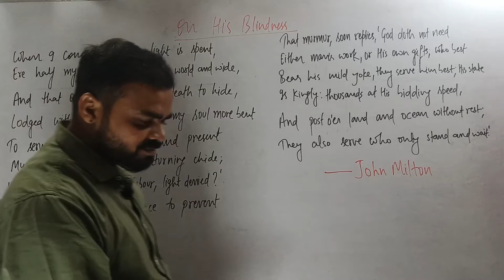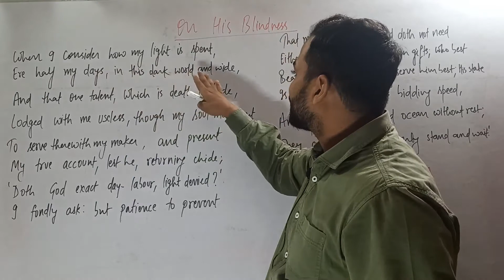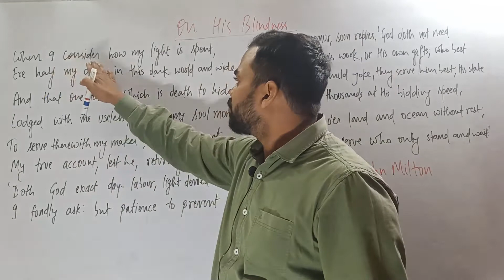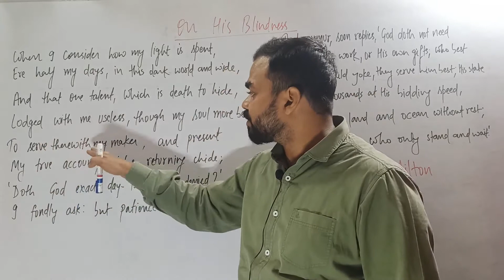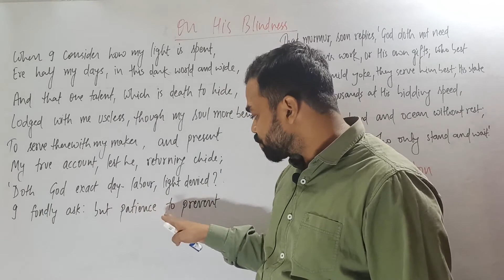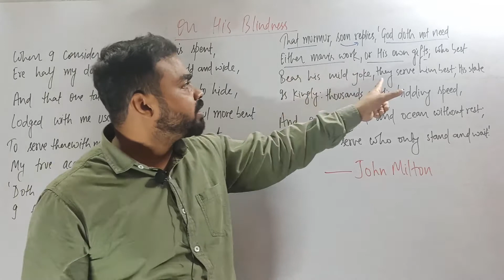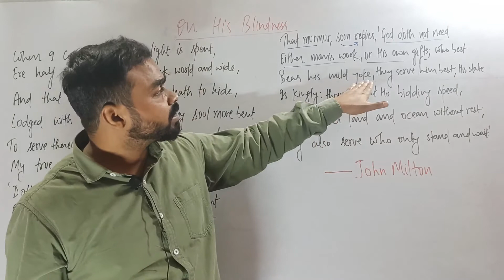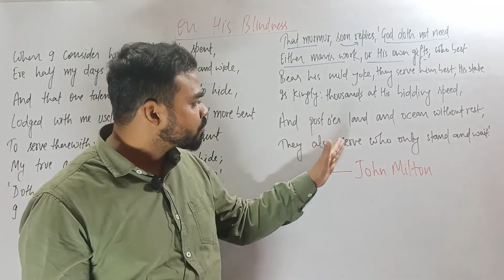English Poems for competitive exams - On His Blindness by John Milton- Explanation in Hindi